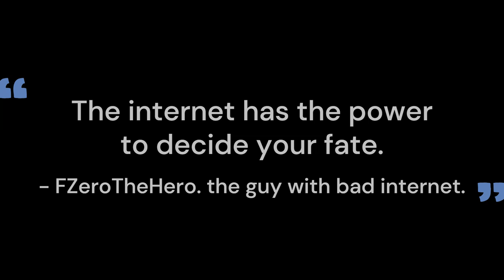Hot Wheels Unleashed Photo Finish